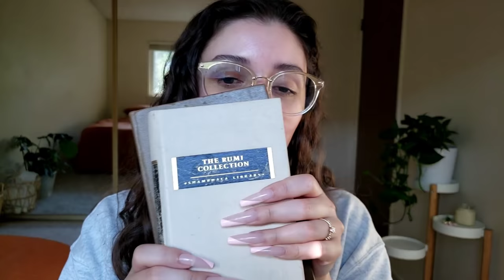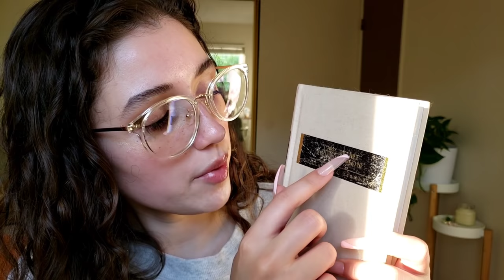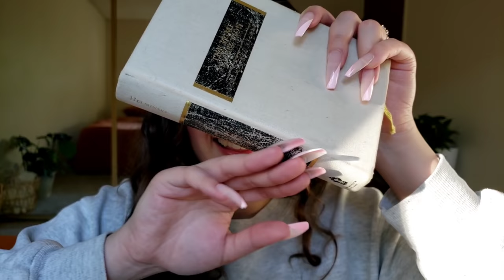ASMR Sleepy Long Nail Tapping ♡ (Scratching & Whispering)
Hi loves ☺ Hope you enjoy this whispered, long nail tapping, scratching, and tracing video! With textured surfaces made of wood, glass, plastic, fabric, and more - Which trigger was your favorite?

✧･ﾟ: *✧･ﾟ:*

✧ TIMESTAMPS ✧
00:00 - tapping no talking
00:43 - tapping, whispered intro
02:45 - gloss
04:52 - gloss application, tapping
05:48 - kisses, nail on nail tapping
06:21 - boar bristle brush scratching, tapping
09:08 - close bristle scratching
09:56 - pearl mushroom necklace tapping
13:24 - glass bottle serum tapping
16:14 - mic scratching, glasses tapping, lid sounds
18:09 - ZZ plant tapping, scratching
21:25 - book tapping, scratching
22:28 - page flipping
23:29 - leather-like texture tapping, scratching
24:50 - fabric tapping, scratching
27:34 - book tracing
28:04 - book spine tapping
28:38 - nail on nail tapping
29:37 - fast nail tapping, clacking
30:57 - iridescent makeup bag, textured
36:04 - crinkles
36:40 - ginger root soft tapping, scratching, rambling
38:54 - outro, nail tapping, mirrored tapping

much love,
Jocie

I post what I enjoy, meaning lots of:
MAKEUP & SKINCARE
PERSONAL ATTENTION
& NATURE

For someone who struggles to slow down & show themselves love, I find ASMR gives us a chance for pause, encouraging us to take time for self care and to prioritize our mental health.